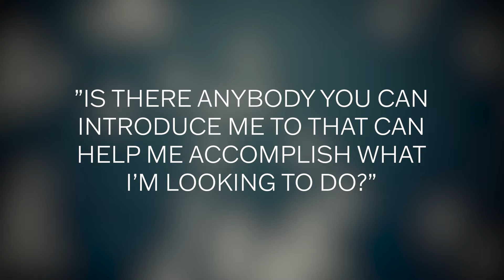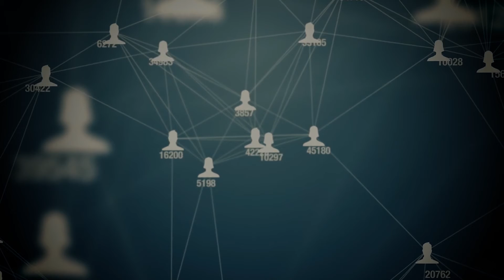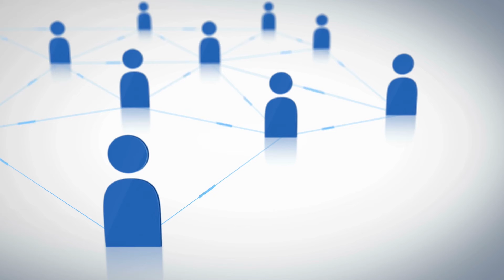Your NETWORK is your NET WORTH - Testimonial from Todd Ostrander | CourseCREEK